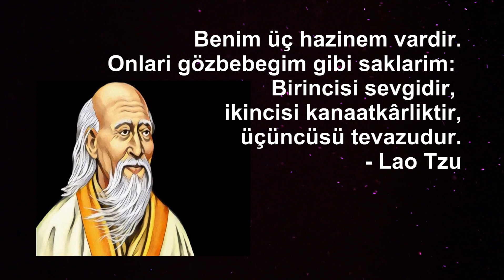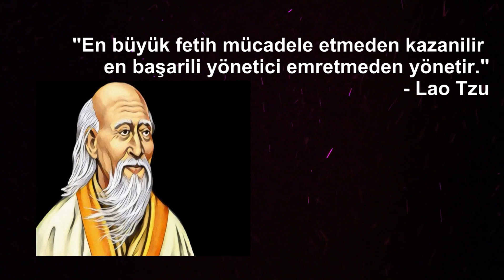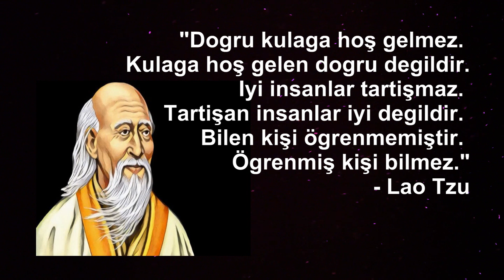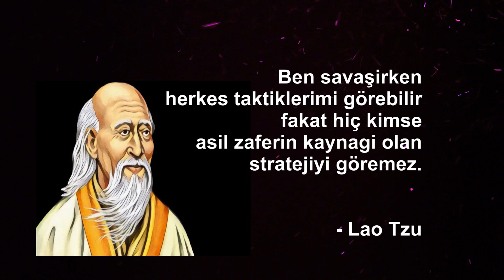Lao Tzu'nun Hayatımız Hakkında Çok Şey Anlatan Sözleri | Kulaklık ile dinleyiniz.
Akıllı adam yarışmaz böylece kimse ona karşı kazanamaz.

Kasenizi ağzına kadar doldurursanız, dökülecektir. Bıçağınızı bilemeye devam ederseniz körleşecektir''

Benim üç hazinem vardır. Onları gözbebeğim gibi saklarım: Birincisi sevgidir ikincisi kanaatkârlıktır üçüncüsü tevazudur.
- Lao Tzu
Tanrı size istediğiniz insanları değil ihtiyacınız olan insanları verir. Öyle ki bu insanlar size yardım edecek sizi incitecek size acı verecek sizi terk edecek sizi sevecek ve olmanız gereken insan olabilmenizi sağlayacaktır.
- Lao Tzu

Eğer pes edebilirsen güçlüsündür, kötülüğe iyilikle karşılık ver.
- Lao Tzu
En büyük fetih mücadele etmeden kazanılır, en başarılı yönetici emretmeden yönetir.
- Lao Tzu
En iyi liderler kendilerini izleyen kişilere varlığını hissettirmeyenlerdir. Öyle ki görev yerine getirildiğinde, o kişiler 'bunu kendi başımıza yaptık' derler.
- Lao Tzu

Depresyonda iseniz geçmişte yaşıyorsunuz. Endişeli iseniz gelecekte yaşıyorsunuz. Huzur içindeyseniz şimdide yaşıyorsunuzdur.
- Lao Tzu
- Lao Tzu

"Doğru kulağa hoş gelmez. Kulağa hoş gelen doğru değildir. İyi insanlar tartışmaz. Tartışan insanlar iyi değildir. Bilen kişi öğrenmemiştir. Öğrenmiş kişi bilmez."
- Lao Tzu

"İnsanlara liderlik etmek istiyorsanız onlarla birlikte yürüyün."
- Lao Tzu

Bir insan doğduğunda yumuşak ve güçsüzdür öldüğünde sert ve bükülmez. Bitkiler canlıyken yumuşak ve esnektir öldüklerinde sert ve kuru. Bu yüzden sertlik ve bükülmezlik ölümün yoldaşlarıdır yumuşaklık ve narinlik hayatın yoldaşları. Bu yüzden bir ordu sertleşince savaşı kaybeder. Bir ağaç sertleşince kesilir. Büyük ve güçlüler aşağıya aittir. Narin ve güçsüzler yukarıya.
- Lao Tzu
Başkalarını bilen kimse bilgili, kendini bilen kimse bilgedir.
- Lao Tzu

Bir memlekette ne kadar çok yasa ve nizam varsa orada o kadar çok haydutta ve hırsıza rastlanır.
- Lao Tzu

Bilenler konuşmuyor konuşanlar bilmiyor.
- Lao Tzu

En iyi asker saldırmaz. Üstün savaşçı sessiz başarır. En büyük fatih mücadele etmeden kazanandır. En başarılı yönetici emretmeden yönlendirendir.
- Lao Tzu

Ben savaşırken herkes taktiklerimi görebilir fakat hiç kimse asıl zaferin kaynağı olan stratejiyi göremez.
- Lao Tzu